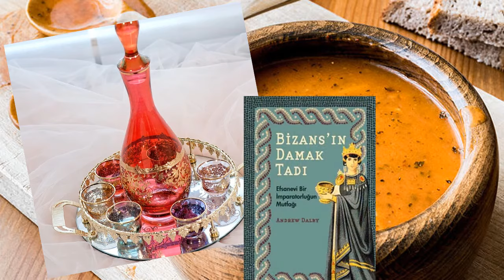SOFOSLA TIKLA İZLE: Konstantiniye ve Rönesans (Osmanlı Başkenti)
Hayri Fehmi Yılmaz ile Konstantiniye ve Rönesans (Osmanlı Başkenti)

Sanat Tarihçisi Hayri Fehmi YILMAZ ile Rönesans ve İstanbul başlığı altında Sultan Mehmet’in himayesinde İtalyan sanatçılar ve Sultan portreleri, Osmanlıların yeni başkentinin tasarımında bilinmeyen Avrupalı sanatçıları,  Rumeli Hisarı, Yedikule Hisarı ve Fatih Külliyesi'nde İtalyan Rönesansı izlerini konuşuyoruz.

Hayri Fehmi Yılmaz Kimdir?